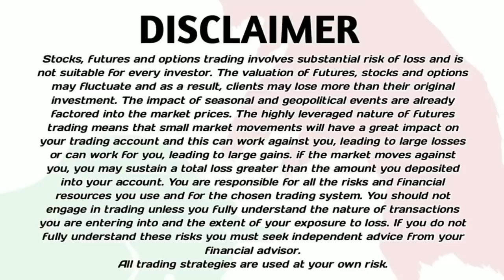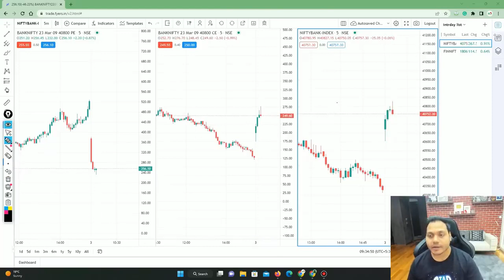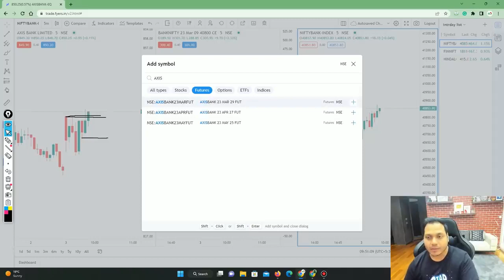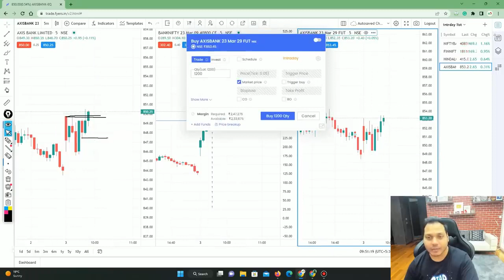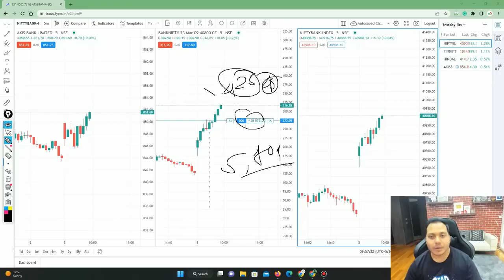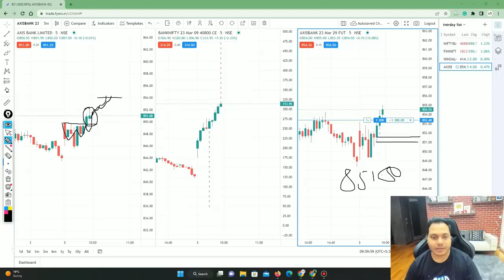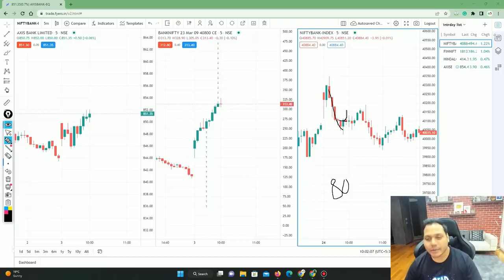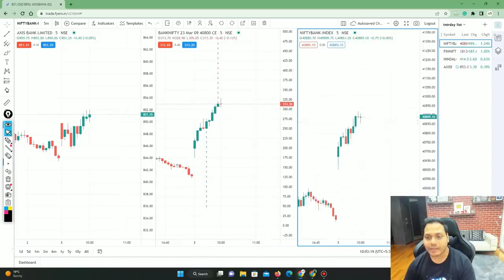Live Trading Option Buying After A Big Gap up by power of stock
Hey Trader's,
Welcome to BK MANIKCHAND TRADER,
I am a FullTime Trader, My main motive is to teach you how to trade, because when
I started my journey of trading, there was no one to guide me, I spend a lot of money that is in lakhs, which was not worth a single rupee.

I invest money but the more important is I spend a lot of time to find out the jackpot strategy, But believe me guys there is no such, Trading is a most rewarding business, so please treat it like a business follow rules,Believe in your self, be disciplined with a risk management in place.

I have the vision to create a trading community where people don't need any jackpot strategy,
no need to listen to any news, only trading.SO be a part of my channel, and
I WILL GIVE VALUE FOR YOUR TIME for sure.